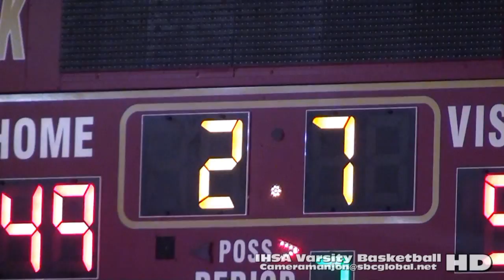* [3] Hales Franciscan Spartans@Bro Rice Crusaders Varsity Basketball3a (2-16-16) CCL